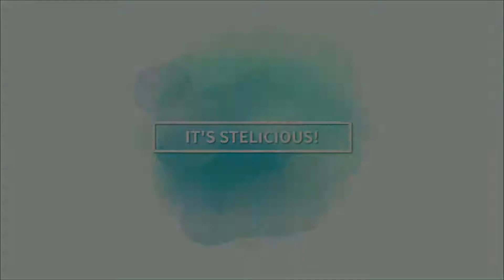JE TESTE PLEINS DE NOUVEAUTÉS MAQUILLAGE (celles que je vous ai montré dans mon dernier haul) 🥰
✩ NOUVELLE VIDÉO ~ Je teste enfin mes derniers achats maquillage !                                                                     MON BLOG
▼ Pour plus d'informations, je vous laisse dérouler la barre d'infos ▼
Merci pour le visionnage ♡ N'hésitez pas à liker et réagir si cette vidéo vous a plu !

✩ Mes codes promo :

💥 -10% sur votre commande avec le code Steli10 💥

✩ Merci pour votre passage, à très vite ! bisous ♡